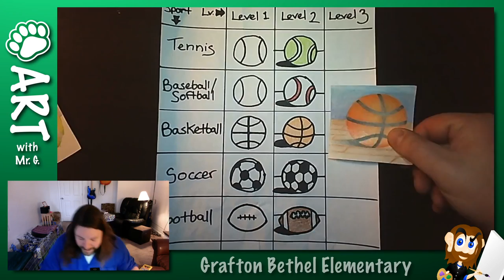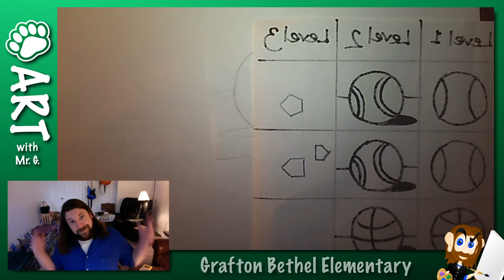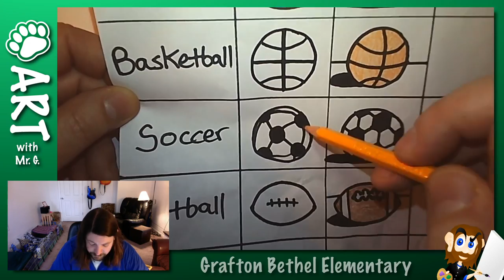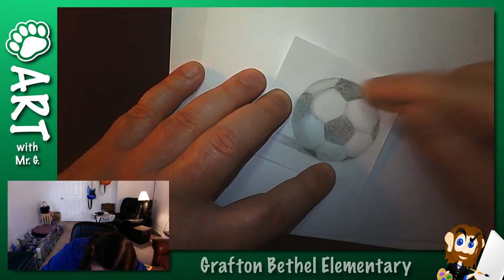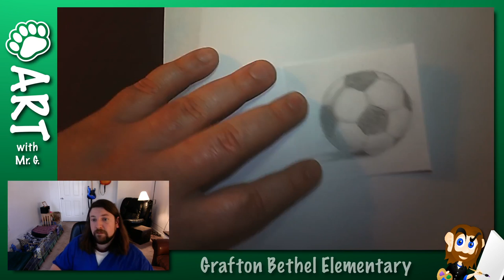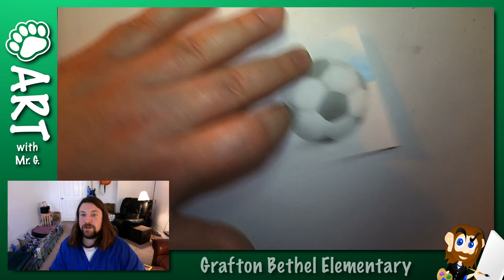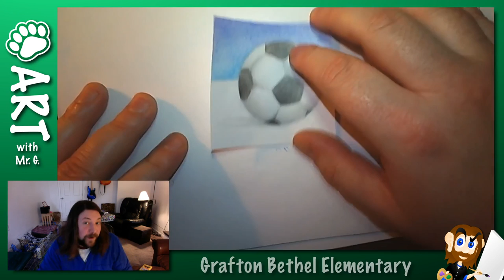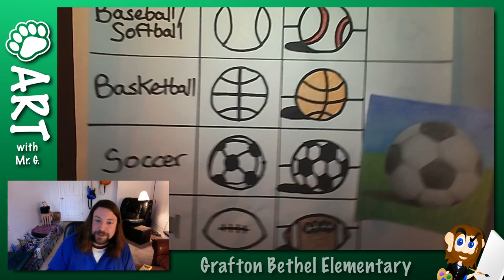Drawing a Soccer Ball | Art with Mr. G.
Gotta finish what you start, gotta finish what you start... Today, I'm going to try to draw an ACTUAL Soccer Ball, instead of something that just looks "close enough," then just relax and and color.

Wanna see the artwork develop faster? If you click the Gear Icon to go into the Video Settings, you can increase the playback speed to 2x.